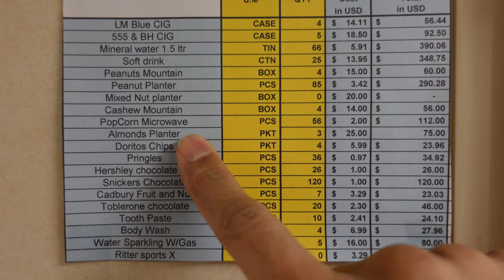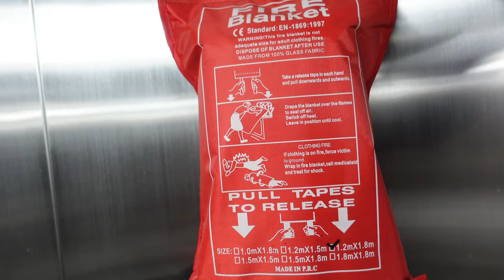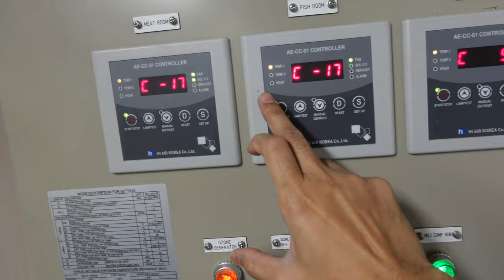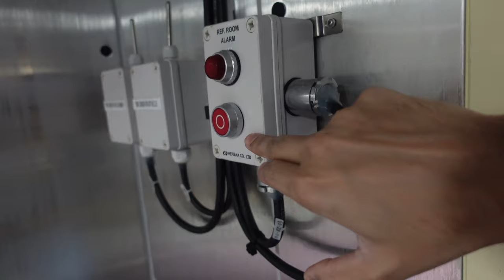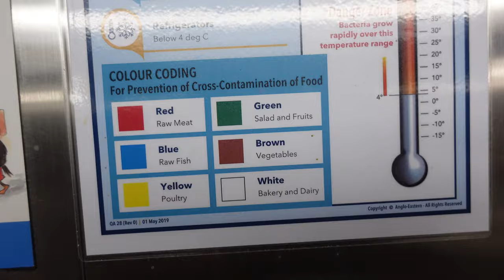Food on tanker ship/ ShipSailorSunil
Editing- Final cut pro X on Mac book pro 16inch 6 core Food on ship Diet on ship